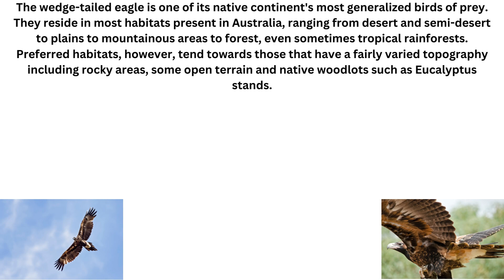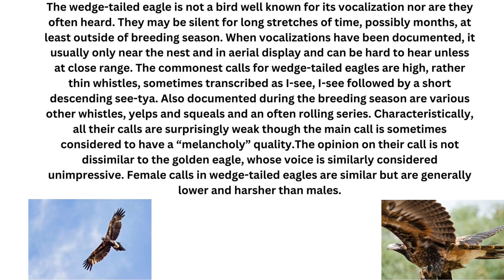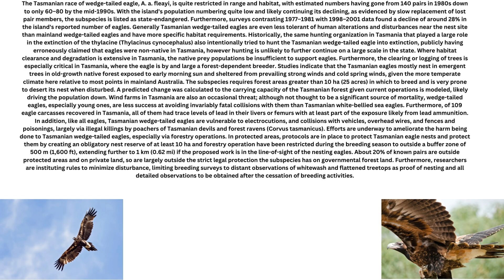THE WONDERFUL WILDLIFE OF TASMANIA THE WEDGE TAIL EAGLE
In todays episode we discover the mystic beauty of the Wedge Tailed Eagle